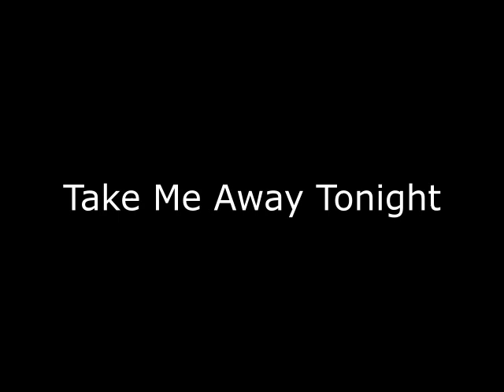Margie Joseph - Take Me Away Tonight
Ready For The Night